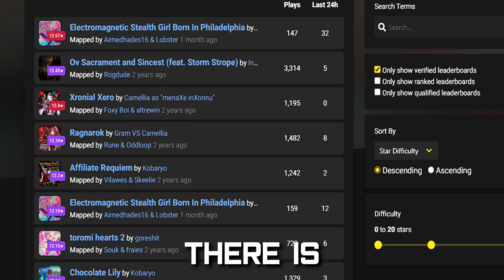ELECTROMAGNETIC IS THE NEW HARDEST RANKED LEVEL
In this video, I'm showing you the NEWEST and HARDEST RANKED map in Beat Saber! Make sure you warm up if you want to play this yourself.

Edited and made by Tibytes

Please know that I get very little to no revenue from any of my video's for long and short term, so I would appreciate it a lot if you would subscribe and comment to help my channel grow :3

That was so good! No How to become better at Beat Saber, or What 1000 hours of Beat Saber looks like, or My first 300+ PP Play on Beat Saber, or DADADADADADA, or Beat Saber StereoTypes, or how a top 500 rank weaboo practices beatsaber after work or anything like that. This is no Cerret / Bandoot / hu hu hu hu hu / Tempex / makeUmove / LSToast or anything like that content, This is original Tibytes content. THIS WAS INSANE!! MONKASPEED!